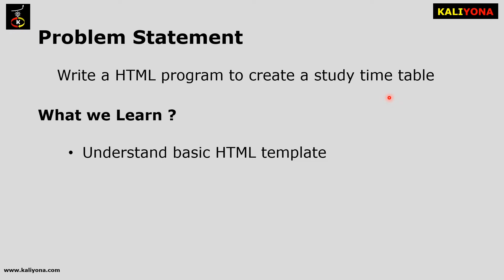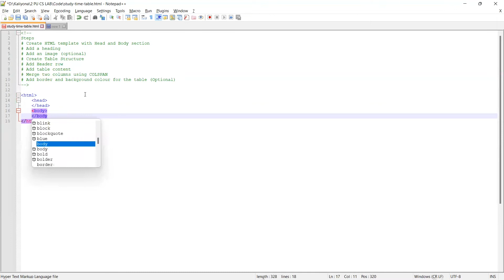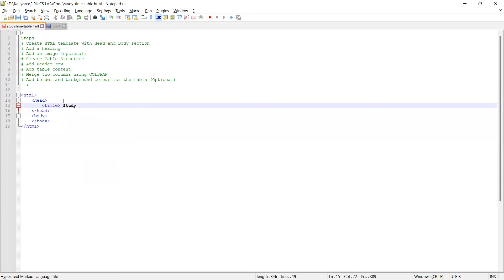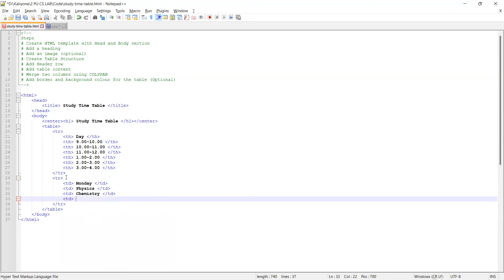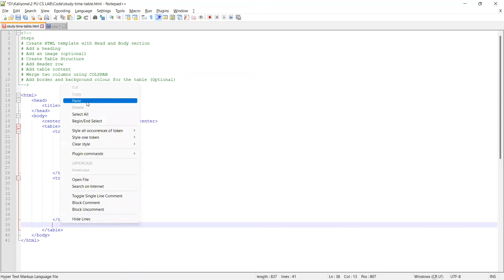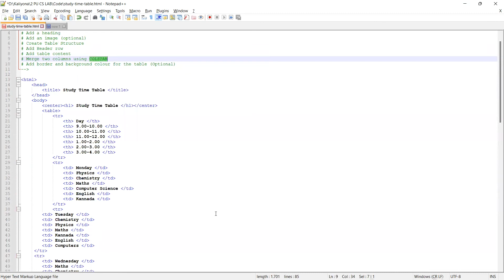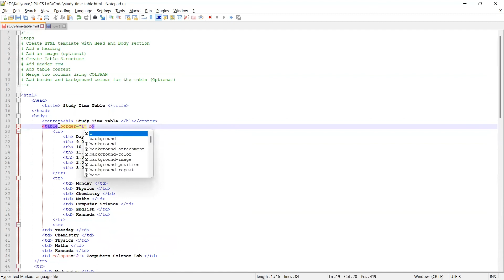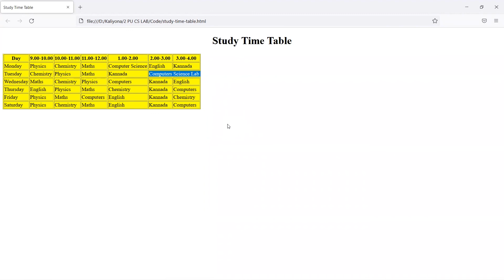Study Time Table | HTML Program | Second PU Computer Science Lab | Karnataka| In Kannada| ಕನ್ನಡದಲ್ಲಿ